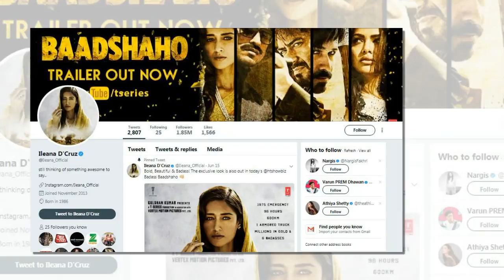He was behaving badly over the top heroin | టాప్‌హీరోయిన్‌పై చెడుగా ప్ర‌వ‌ర్తించాడు | Goldscreen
behaving badly , He , top heroin , Paisa Vasool , Paisa Vasool Official , trendingvideos , Paisa Vasool Official Theatrical Trailer , Balakrishna , Puri Jagannadh , Shriya Saran , NBK101Fever , Mama Ek Peg Lao Song , Okkadu Migiladu Theatrical Trailer , Brain Buzz , Bithiri Sathi Supports Nandamuri Balakrishna

Category
Entertainment
License